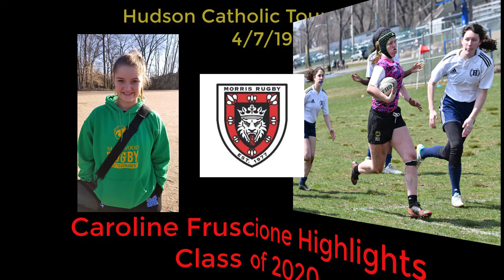Caroline Fruscione Rugby Highlights Hudson Catholic Tournament